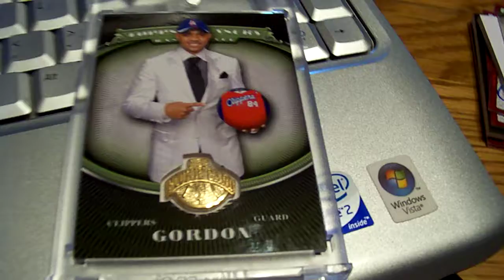CHRONOLOGY GB INSURANCE PRIZE RANDOMIZATION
The following people were in the running for this insurance prize...

kycards05 - nuggets
sarahandbrett2009 - suns
azalin7 - clippers
rkcards - pacers
rkcards - jazz
ramennoodle - raptors
chicagofan1891 - magic
chopblock - wizards
hibachi - warriors

i took my names out for the cavs & rockets